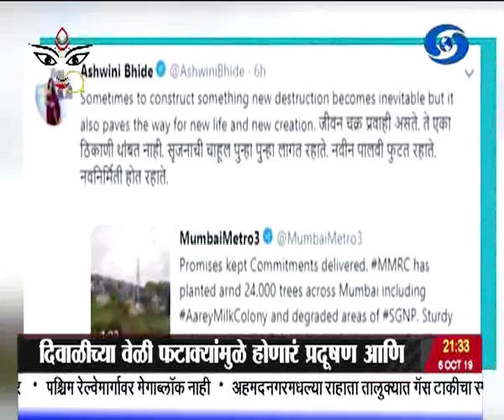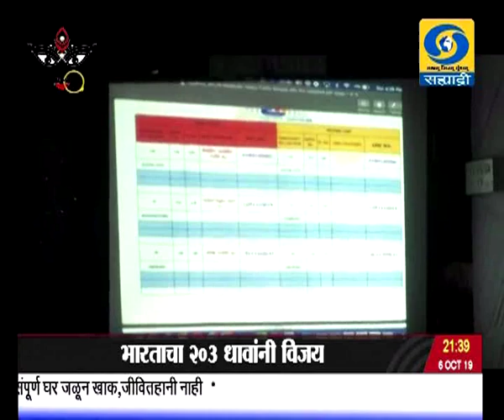साडेनऊच्या बातम्या, दूरदर्शन सह्याद्री वाहिनी..(०६ ऑक्टोबर २०१९)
ठळक बातम्या. मेट्रो कारशेडसाठी मुंबईतल्या आरे जंगलात वृक्षतोड केली जाण्याच्या प्रकरणाची सर्वोच्च न्यायालयाकडून तातडीनं दखल उद्या विशेष पीठासमोर या प्रकरणाची सुनावणी

राज्य विधानसभेच्या २८८ जागांसाठी दाखल उमेदवारांच्या अर्ज छाननी नंतर ४ हजार ७९४ उमेदवारांचे अर्ज वैध तर विविध त्रुटींमुळे ७९८ नामांकन अर्ज अवैध

उमेदवारी अर्ज मागे घेण्याचा उद्या शेवटचा दिवस विधानसभा निवडणुकीसाठी २१ ऑक्टोबरला मतदानाच्या दिवशी शासकीय सुट्टी जाहीर

दिवाळीच्या वेळी फटाक्यांमुळे होणारं प्रदूषण आणि आरोग्याला होणारी हानी लक्षात घेऊन सी एस आय आर नं बाजारात आणले पर्यावरणपुरक हरित फटाके

भारताचा आंतरराष्ट्रीय चित्रपट महोत्सव येत्या २० ते २८ नोव्हेंबर दरम्यान गोव्यात होणार चित्रपट महोत्सवाचं हे सुवर्ण महोत्सवी वर्ष

शारदीय नवरात्रोत्सवातला आजचा आठवा दिवस अर्थात दुर्गाष्टमी महाअष्टमीनिमित्त संपूर्ण देशात देवीच्या विविध रुपांची पूजा

विशाखापट्टणम इथं दक्षिण आफ्रिकेविरुध्द खेळल्या गेलेल्या पहिल्या क्रिकेट कसोटी सामन्यात भारताचा २०३ धावांनी विजय, तीन सामन्यांच्या मालिकेत एक शून्य अशी आघाडी

परतीच्या पावसानं नाशिक शहराला झोडपलं.. मुसळधार पावसामुळे दोन वेगवेगळ्या दुर्घटनांमध्ये सांगली आणि नाशिक जिल्ह्यात ५ जणांचा मृत्यू...